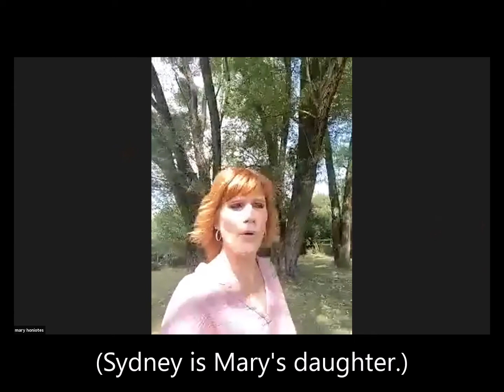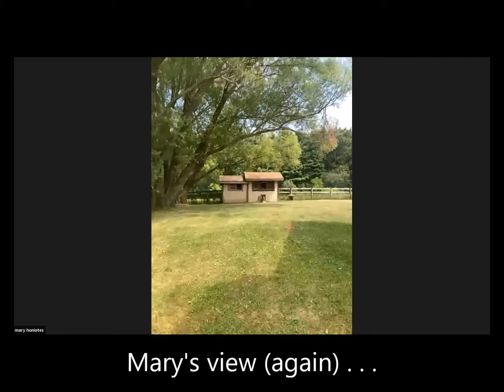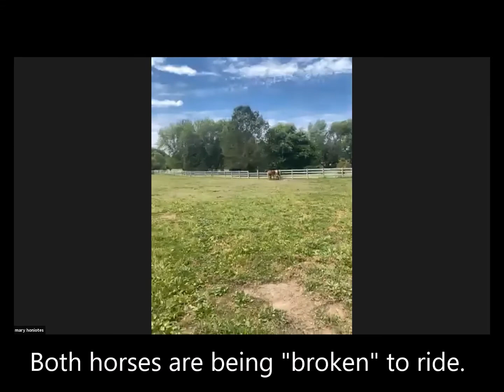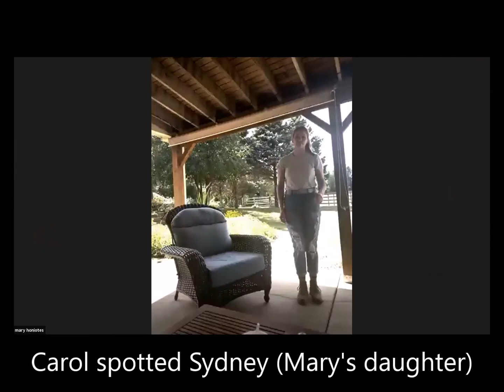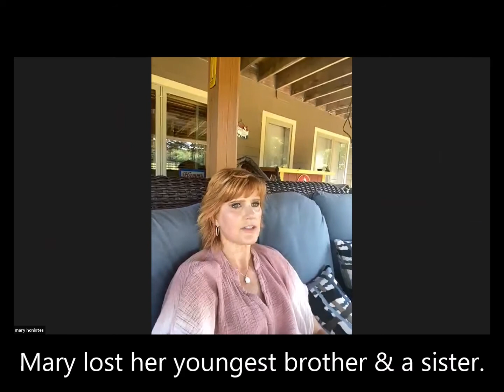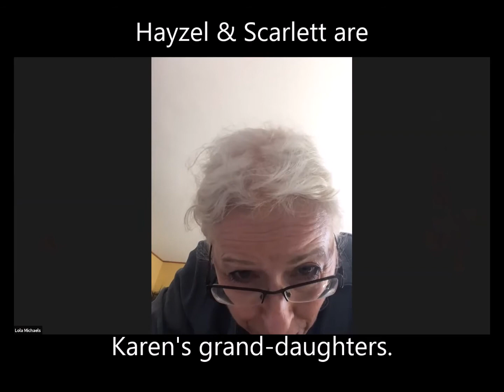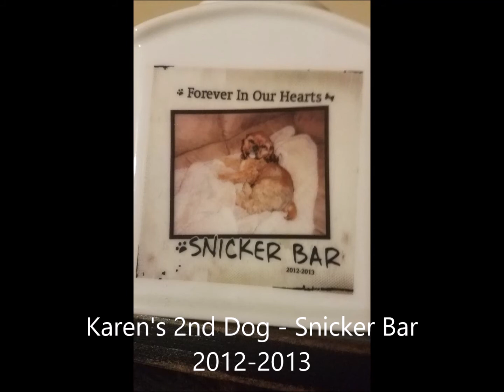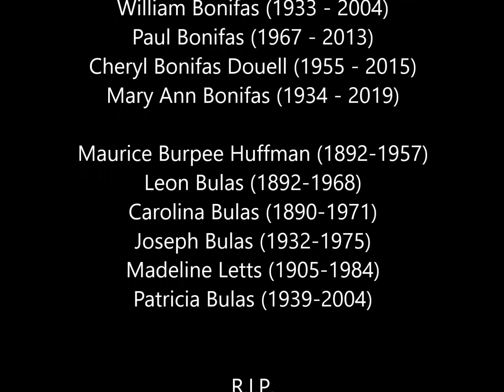a Saturday Chat Session with Karen, Mary & Carol (PART 1 of 2)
Three old-time friends reconnect via Zoom.  It is the first time, in MANY years that all three of them have gotten together at the same time.  They reminisce about the old days and pay tribute to those who have passed.

 CREDITS

A special thanks to Eli Herrera
for the music provided.

Video by Carol B.C. Honkanen

Appearances by:

Karen Bulas Nelis
Mary Bonifas Honiotes
Carol B.C. Honkanen

Special Guest Appearance by:

Lola Michaels

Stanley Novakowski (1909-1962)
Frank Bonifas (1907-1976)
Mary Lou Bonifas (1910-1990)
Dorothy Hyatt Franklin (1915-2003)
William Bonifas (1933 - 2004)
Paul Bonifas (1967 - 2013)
Cheryl Bonifas Douell (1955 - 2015)
Mary Ann Bonifas (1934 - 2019)

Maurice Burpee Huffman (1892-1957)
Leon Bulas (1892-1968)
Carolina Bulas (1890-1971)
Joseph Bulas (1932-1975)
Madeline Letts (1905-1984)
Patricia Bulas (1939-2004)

R.I.P.

And, our beloved pets:

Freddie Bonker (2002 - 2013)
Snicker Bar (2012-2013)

Lassie (1969)
Bear (2009)
Tyson (2011)
Asia (2012)

R.I.P.

A Part 2 of 2 will follow . . .